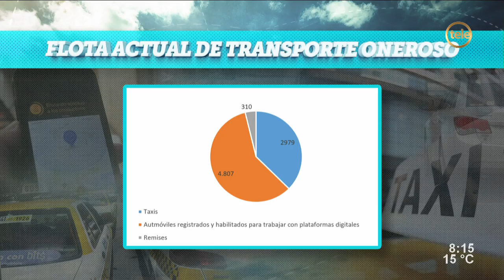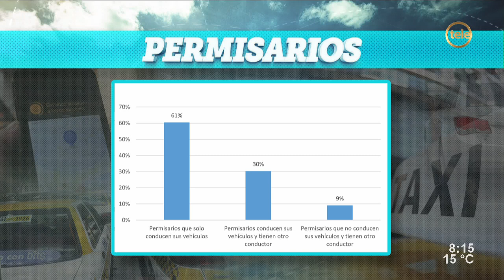IM reabre registro para choferes de aplicaciones de transporte